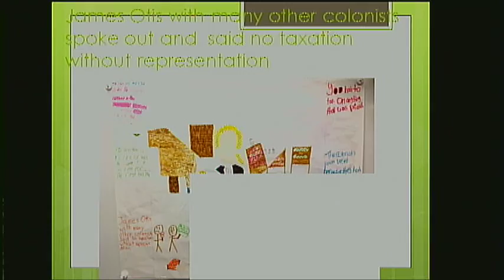Jaylin, Maura, Matthew & James 5T